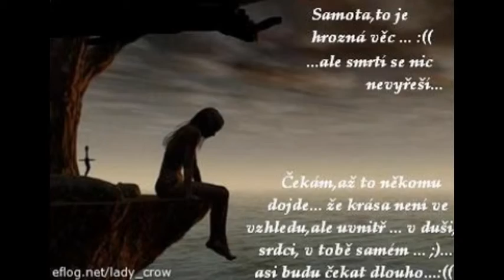smutný príbeh o láske